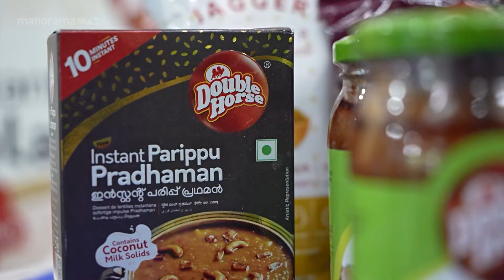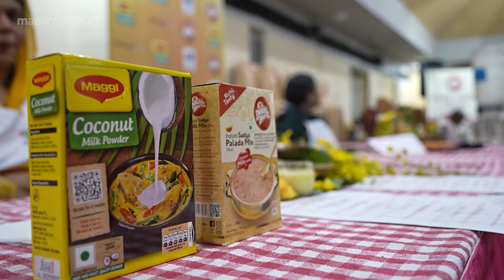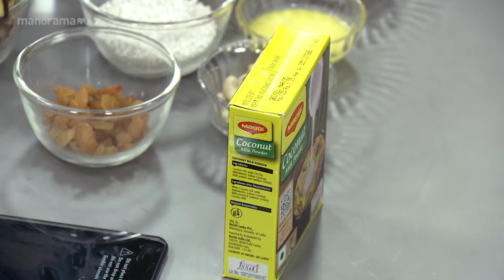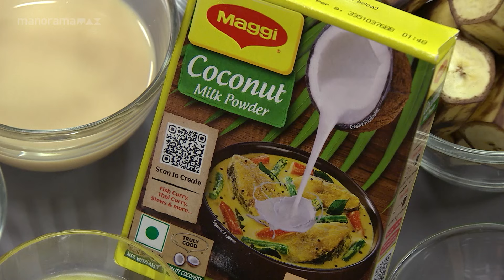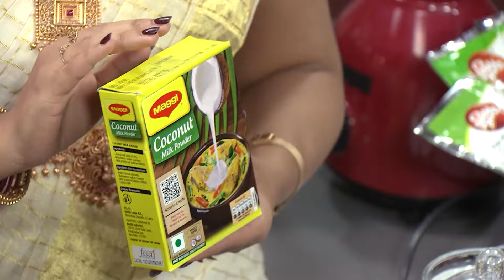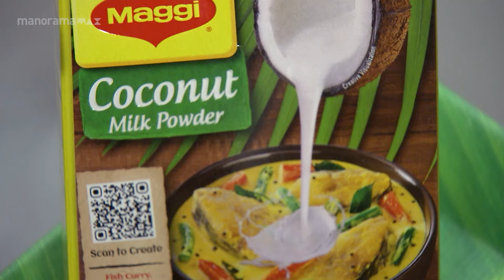Ep 03 | Vishu Ruchi | The special manga thyru champaka pachidi by Chef Pillai